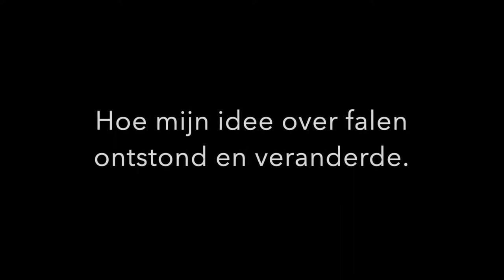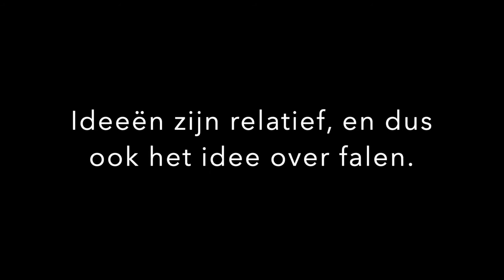Leer het idee van falen om te draaien